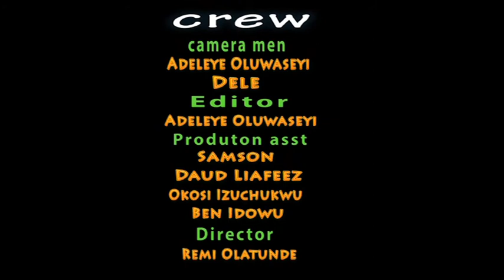Is Manchested United Right to Sack Moyes? | Complete Sports Update